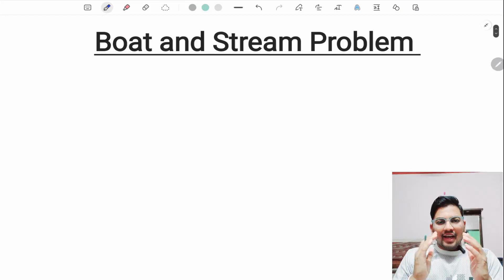BOAT AND STREAM PROBLEM | LTR PRELIMS EXAM | RHT | OAVS | OSSTET | OTET | SSB TGT | SSD